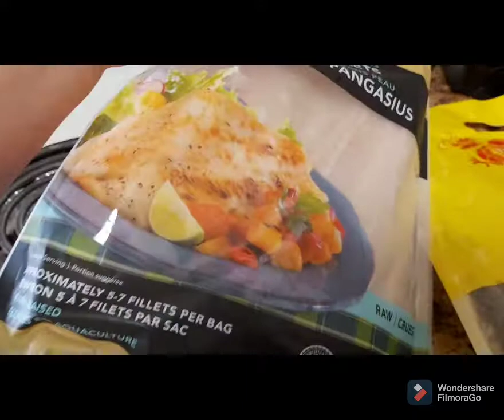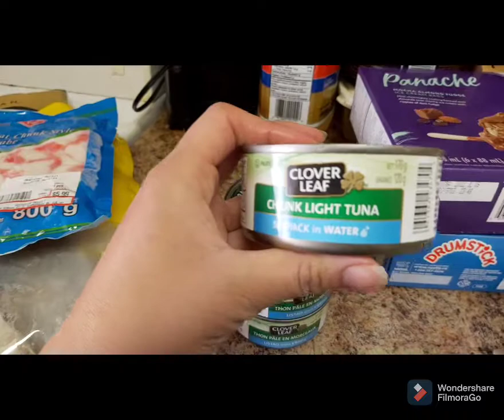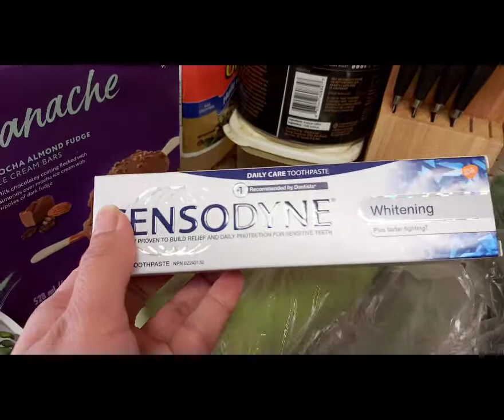আমার রমজান মাসের বাজার | Grocery shopping